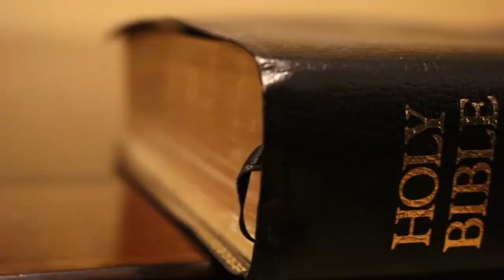Tiago keys Freestyle PT.4 (Official Music Video)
This is the 4th freestyle of the freestyle series . Performed by Tiago keys and produced by Rub got the juice .

Proudly By K I N G S H I T